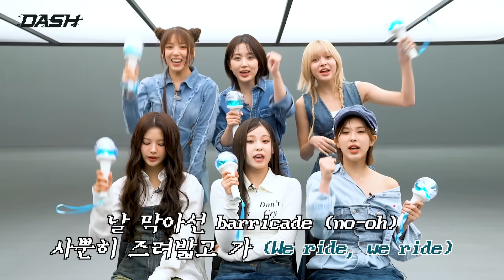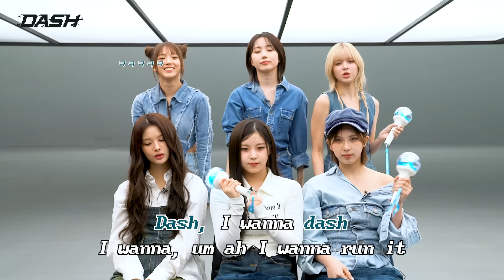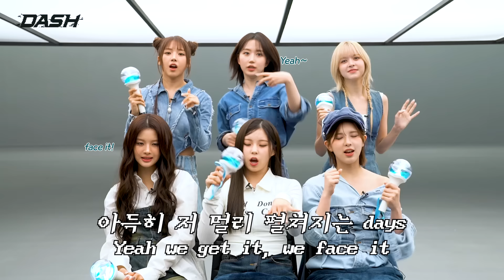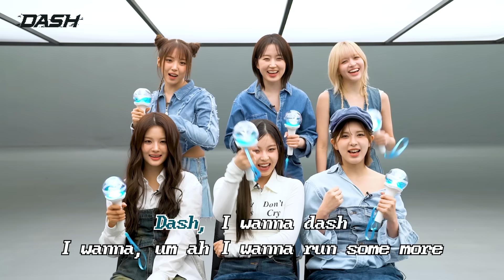NMIXX(엔믹스) “DASH” 응원법🏎 민첩하게 DASH I WANNA DASH💨 | 2nd EP “Fe3O4: BREAK”